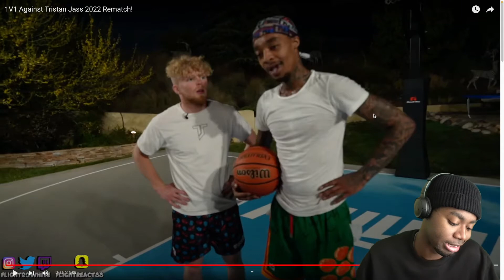THIS MIGHT GET UGLY!!! Reacting To 1V1 Against Tristan Jass 2022 Rematch!